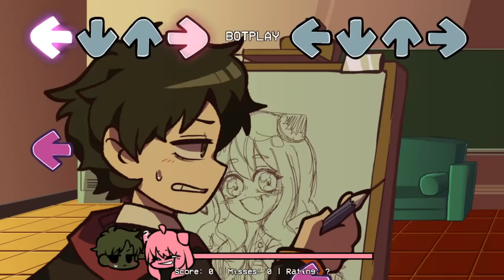Suspai but Anya and Damian Sings it [FNF Spy x Family Reskin + Cover | Funk, Miss Nagatoro]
They are both grown-up and Imperial Scholars here! :]

Cover + All Chromantic Scales belongs to @ShuniorMax !! Go support him! :]

No, you are not getting the version in the video, I do not plan to publish it. You will have to download the original mod to support the original developers! ^^

Everything else (including All Sprites + Health Icons) is by me!